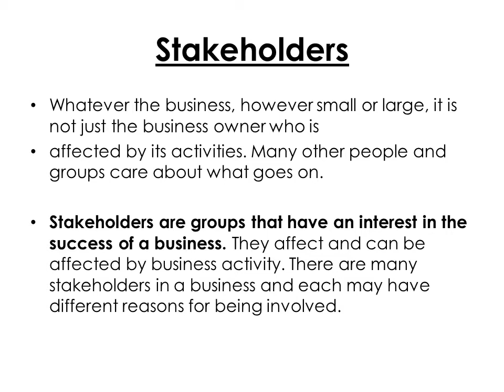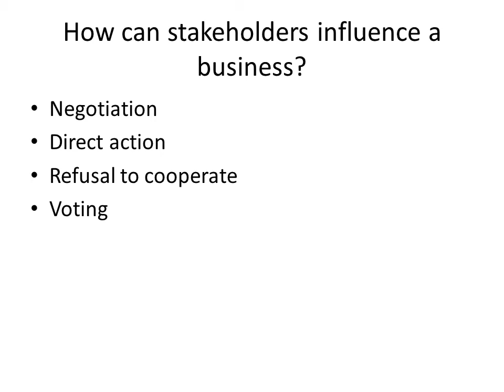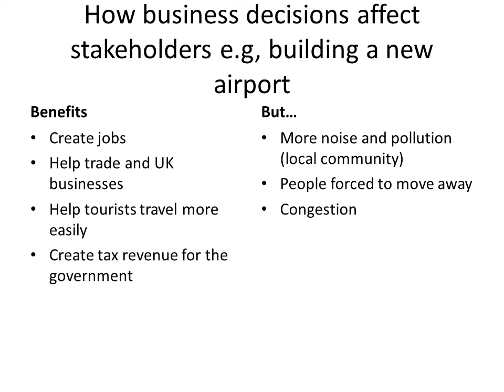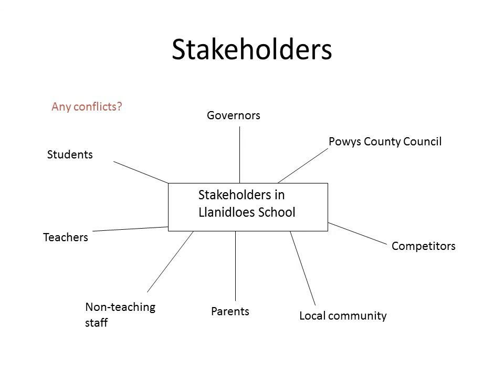WJEC Business Studies Unit 1 section 4 Business Aims and Objectives (part 2)